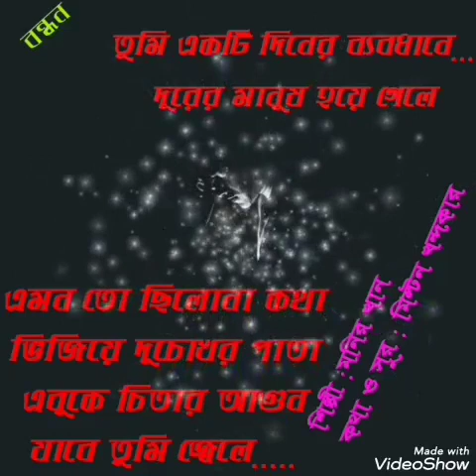গান : তুমি দুরের মানুয় হয়ে গেলে/ শিল্পী : মনির খান/কথা ও সুর : মিল্টন খন্দকার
গান : তুমি দুরের মানুয় হয়ে গেলে
শিল্পী : মনির খান
কথা ও সুর : মিল্টন খন্দকার